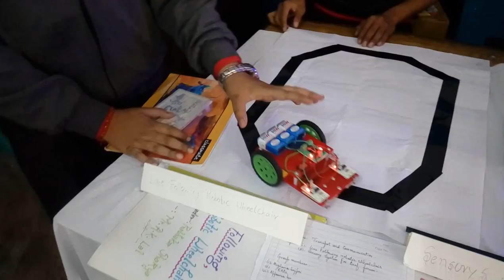Wheels Chair for Disabled Person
Project for Jawaharlal National Science Mathematics and Environmental Exhibition For Children